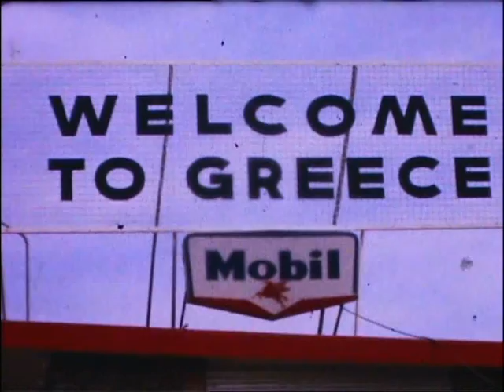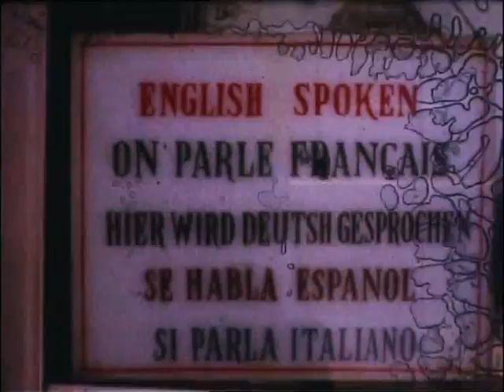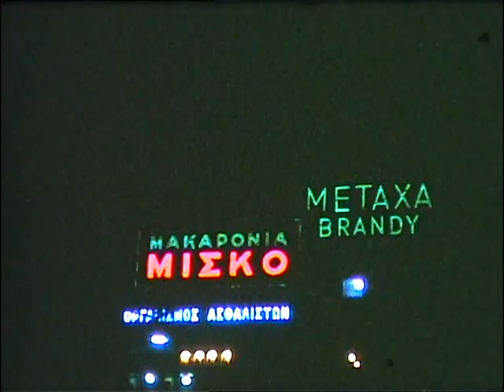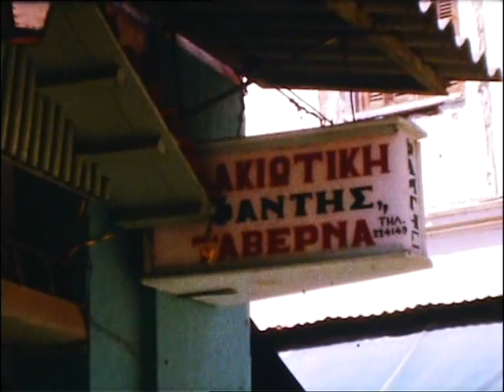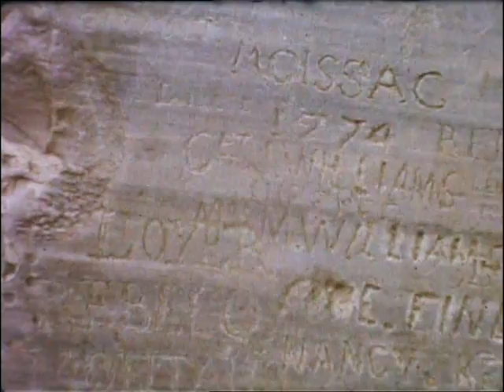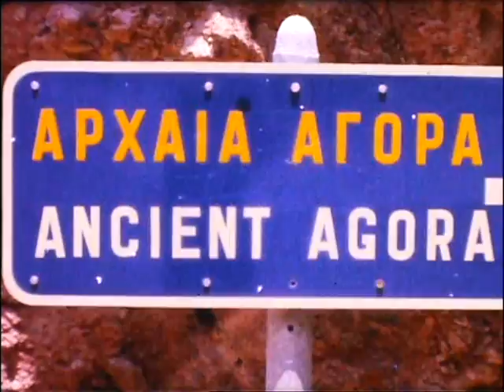📽 greece - ελλάδα - 1965 - amateur 8mm cine film